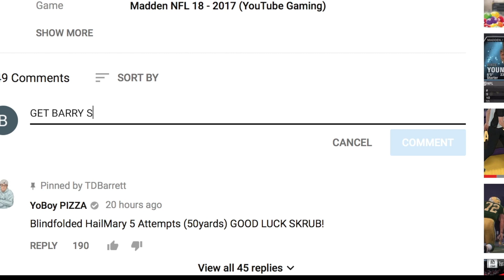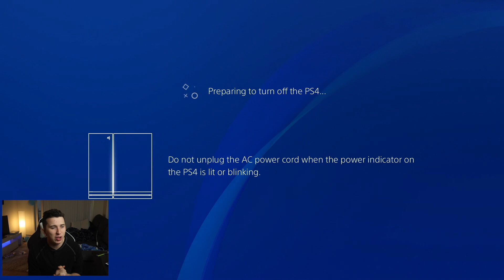Can A Team Of All 99 Overall NFL Players Go 100-0? Madden 18 Challenge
Whats up guys and welcome back to another MADDEN NFL 18 Video and today we are going to test if a team of all 99 overalls can go 100-0 on madden 18!